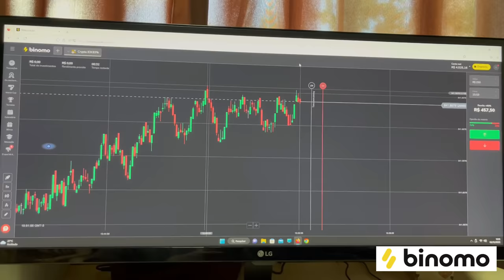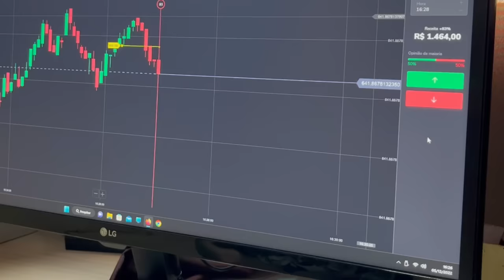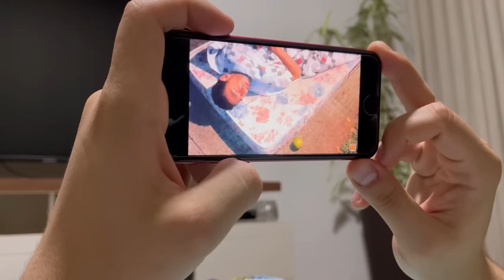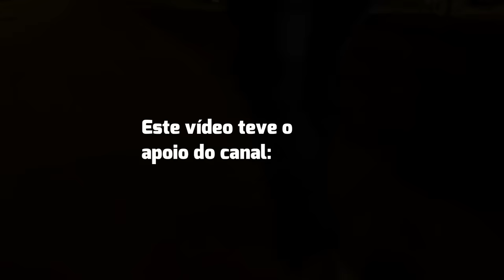A ESTRANHA QUE ME PAGOU PARA DORMIR COM ELA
Neste filme de terror uma estranha e bela mulher contrata um rapaz para instalar a sua internet. Após ele terminar o trabalho, ela lhe ensina como ganhar dinheiro e pede para que ele durma ali com ela já que ficou noite e a estrada é perigosa. Durante a noite coisas estranhas começam a acontecer e o rapaz resolve ir embora na madruga, pois sente que corre perigo ao lado daquela estranha mulher.

►Participe da World Trading Cup da Binomo com um prêmio total de $ 300.000:
Use também meu código promocional para dobrar seu primeiro depósito: PHANTASMAGORIA1
Aproveite a oportunidade para ganhar o BMW Série 3, muitos aparelhos da Apple,
prêmios em dinheiro e outras coisas legais da Binomo. Não sabe como começar? A
Binomo tem tudo para um começo fácil:
A plataforma fala o idioma que você entende
Existe um sistema simples de aprendizado de negociação após o registro
Uma conta de demonstração ilimitada por $ 1000 para seu treinamento
Junte-se ao WTC by Binomo: seu começo fácil em uma verdadeira aventura comercial!